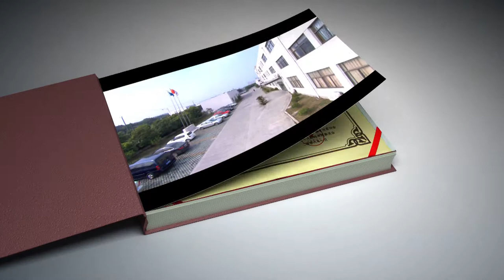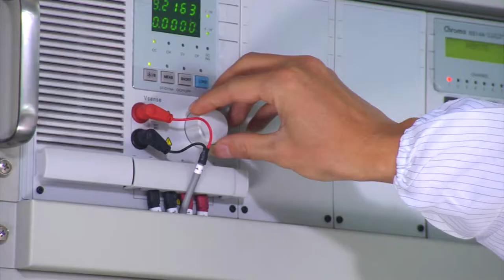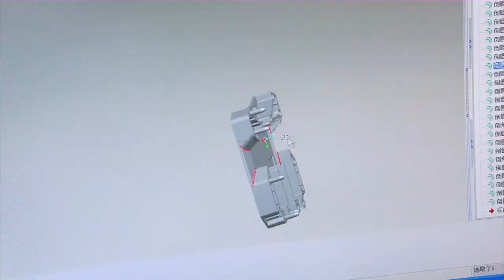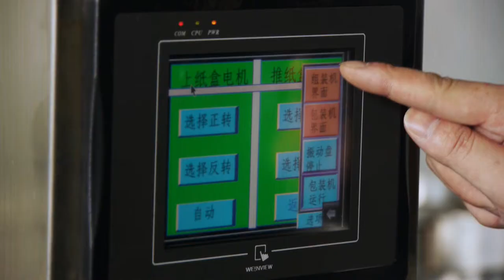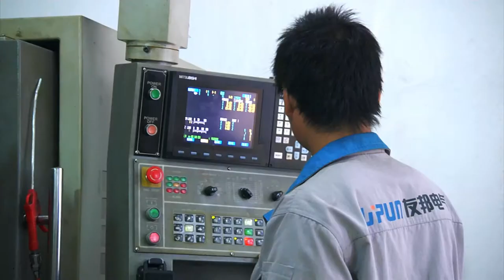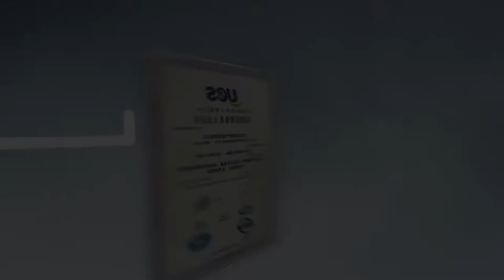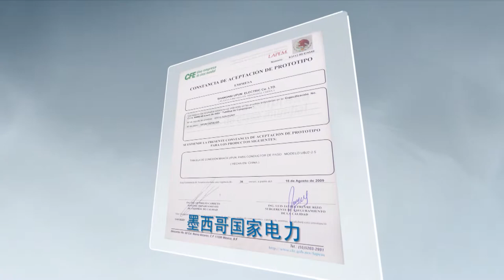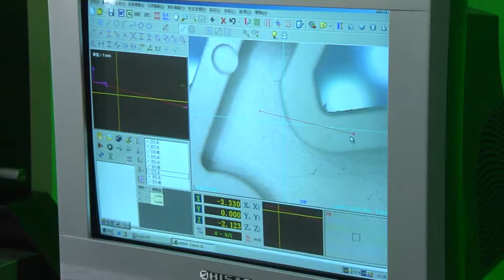Shanghai UPUN Electric (Group) Co., Ltd.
Shanghai UPUN Electric (Group) Co., Ltd. (UPUN) is a high-tech enterprise that combines research, design, manufacturing, sales and technical services and is also one of Shanghai's pilot enterprises for patent operation. In addition to seven companies engaged in different professional fields, it also has more than 800 domestic distributors and 30 international dealers.
With products that cover areas such as industrial connection technology, industrial automation and control, switching power supplies, power surge protection and new energy having been widely sold to over 30 countries and regions, the company has been awarded honors including one of China high-tech growth enterprise, one of China's top 10 enterprises for innovation, one of Shanghai's little giant enterprises in science and technology, a role model for honest business operation in China and one of Shanghai's top 100 growing enterprises. Furthermore, the company has obtained the A credit rating in finance and accounting from the Shanghai Finance Bureau, the A rating for taxpayer certification from the Shanghai Tax Bureau, and the AAA rating for being an enterprise that abides by contracts and is trustworthy from the Shanghai Administration for Industry & Commerce.
The company is one of the first within the industry to have passed the ISO9001 quality certification and ISO14001 environmental certification. All of its products are produced in compliance with the CCC, CQC,some of are CCS, EX, CNAS, CE, UL, VDE, TUV-CE, ASC and RoHS-SGS standards. With the possession of hundreds of domestic and international product patents, the company has been invited to participate in compiling over ten of China's industrial standards.
The company has always been powered by innovation,and 6% annual sales for R&D. With continuous technical innovation and increasing R&D investment, it has established strategic cooperation with overseas institutes, set up a technical innovation platform and built a product R&D center, a moulds center and a testing center that are all considered to be top class facilities in China. In addition, the company has introduced advanced international automatic production equipment and testing equipment and has trained a professional technical team.